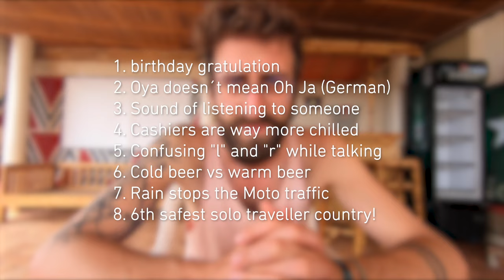CULTURAL DIFFERENCES a GERMAN experiences in RWANDA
Me as a German who has never been to an African country talks about cultural differences I experienced between Rwanda and Germany.
I came to Rwanda to shoot a Documentary about feminism and women empowerment. You can check out our project on Instagram, my personal Instagram or the Vlog I shot from our behind the scenes here on Youtube!

VIDEO CHAPTERS

00:00 Overview
00:13 Birthday Gratulation
00:48 Oya doesn´t mean Oh Ja (German)
01:33 The sound of listening to someone
02:33 Cashiers are way more chilled
03:14 Confusing "l" and "r" while talking
04:49 Cold beer vs. warm beer
05:26 Rain stops the Moto traffic
06:19 6th safest solo traveller country

Thank you for tuning in! See you down the road :)